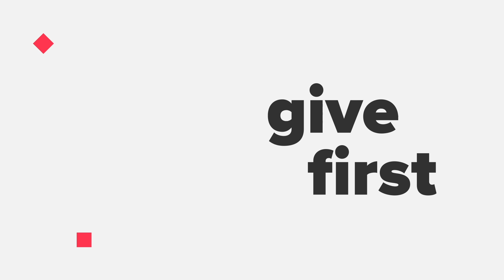KPIs 101: What do VCs actually care about at your startup's stage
This workshop was filmed at Startup Grind Startup Summit 2023. Check out upcoming events near you and get involved with your local chapter